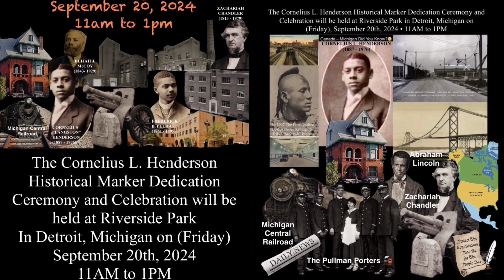Michigan Join Us At Riverside Park September 20th @11am-1pm To Pay Tribute To Cornelius L. Henderson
Michigan Please Join Us At Riverside Park On (Friday) September 20th From 11am To 1pm To Help Pay Tribute And Homage To  (Engineer) Cornelius “Langston” Henderson And To Discover The History Connection Between “Parkside” Zachariah Chandler, The Underground Railroad, Our War Cannon, Mercy-Samaritan Center And The Historical Dunbar-Parkside Hospital.

CANADA-MICHIGAN CENTRAL RAILROADS & STRUCTURES “BLACK ARCHITECTS AND ENGINEERS”HISTORY:

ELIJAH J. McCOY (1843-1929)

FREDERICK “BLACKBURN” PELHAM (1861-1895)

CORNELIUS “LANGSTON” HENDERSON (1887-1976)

U of M Did You Know?🤔
Cornelius L. Henderson graduated with a degree in civil engineering in 1911.

Cornelius L. Henderson was the second African-American to graduate from the SchoolOfEngineering at UniversityOfMichigan following the first mentioned was Fredrick Blackburn.

Both were also members of the Bethel AM Church located in Detroit, Michigan.

Henderson worked at the Canadian Bridge Company for 47 years," “He started out just doing drafting, but eventually his skills as a structural engineer were highly respected and understood."

One of Cornelius L. Henderson job sites was the Quebec Bridge; It was made of a riveted steel structured bridge that was constructed in 1907.

Henderson adds to the connection between Canada and the U.S. in terms of African Americans heading north.

"Canada has always been viewed as a New Canaan for Black Americans in terms of escaping from slavery with the Underground Railroad.” With Henderson, his life speaks to that two-way relationship. He was a resident in the U.S. before working in Canada.”

Related To:
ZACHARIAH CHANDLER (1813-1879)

Zachariah Chandler, (By: Mathew Brad)
From his youth, Chandler had strongly been opposed to slavery, and he desired that the Northern Whig party would be able to stop Southern slave power from spreading slavery into the Western Territories.

Zachariah Chandler financially supported The Underground Railroad in Detroit that assisted fugitives and run away slaves to find safe havens.

Secretary Chandler fired corrupt agents at the Bureau of Indian Affairs, and fired and replaced the Indian Commissioner and Bureau Clerk.

In addition, Secretary Chandler banned "Indian Attorneys" from the Interior Department, who swindled Indian tribes into paying for bogus representation in Washington D.C. Secretary Chandler fully endorsed President Grant's Peace Policy initiative to civilize American Indian tribes.

Chandler, raised and educated in New Hampshire, moved to Detroit in 1833 where he became a prominent businessman and leading politician.

Chandler, a Presbyterian, was strongly against slavery from his youth, and he financially supported the Underground Railroad.

In 1857, Zachariah Chandler was elected U.S. Senator from Michigan serving until March 3, 1875.

During the Civil War and Reconstruction, Senator Chandler was a leading Radical Republican, advocating strong prosecution of the Union War effort, the end of slavery, and civil rights for freedman African Americans.

In 1852, Chandler ran as a Whig candidate for the Governor of Michigan, however he was defeated.

Having supported Kansas as a free state without slavery, Chandler signed a petition that formed the Republican Party on July 6, 1854.

In 1856, Chandler was a delegate at the first Republican Party National convention in Pittsburg, Pennsylvania, and served as member on the Republican National Committee.

In January 1857, Chandler was elected U.S Senator, as a Republican, having succeeded Senator Lewis Cass, and served until March 3, 1875.

He was a vigorous opponent of slavery and lent his assistance to the Underground Railroad.

Zachariah Chandler attacked the 1857 Dred Scott U.S. Supreme Court Decision which upheld The Fugitive Slave Law.

In 1858, Chandler opposed the admission of Kansas under the Lecompton constitution, which allowed slavery, and took an active part in debates over this issue.

On February 11, 1861, Chandler wrote the famous so-called "blood letter" to Austin Blair, the Governor of Michigan.

This letter contained the sentence, "Without a little blood-letting this Union will not, in my estimation, be worth a rush."

The letter was quoted throughout the country, and Chandler defended his statement on the floor of the Senate.

He was closely associated with Senators Benjamin F. Wade of Ohio and Lyman Trumbull of Illinois, whom Lincoln's secretary and biographer John Hay derisively referred to as the "Jacobin Club", alluding to the infamous extremists of the French Revolution.

In 1879, Chandler was elected U.S. Senator and was a potential Presidential candidate, however, he suddenly died after giving a speech in Chicago.

Although the nation was looking toward North and South reconciliation and blacks were becoming disenfranchised, Chandler remained a lifelong advocate of civil rights.

SEE PARKSIDE COMMUNITY; RELATED VIDEO STORIES REGARDING THE BUILDERS & COMMITTEE BOARD MEMBERS, BELOW:👇🏾(In The Comment Section)